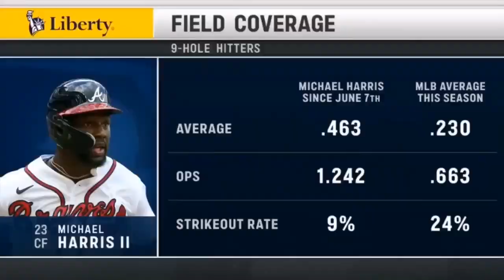Thrilling Showdown: Braves vs Cincinnati Reds | Full Game Highlights | MLB Season 2023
Experience the intense matchup between the Atlanta Braves and the Cincinnati Reds in this full game recap from June 23, 2023. Witness the incredible highlights, standout performances, and pivotal moments that unfolded during this exciting MLB showdown. Get a glimpse of the action-packed plays, outstanding pitching, and explosive hitting that defined this game in the 2023 MLB season. Don't miss out on the excitement and drama of this thrilling contest between two talented teams vying for victory on the diamond.